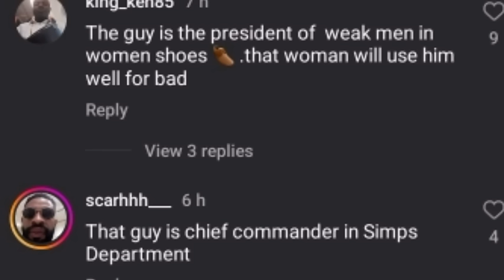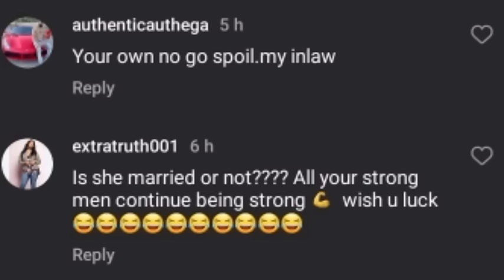"Stop talking down on Lord lamba"_VDM and Tolani Baj fight dirty over Queen BBNaija marriage.